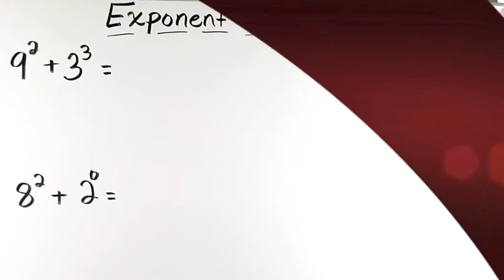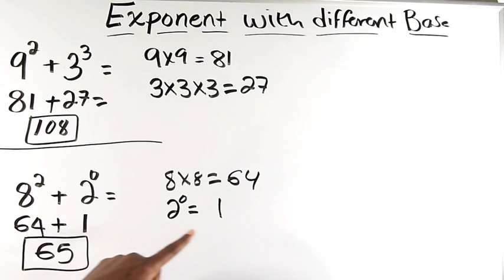Jibaarane exponent with different base (Casharkii 2aad)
Waa casharo laagu talagay in ay ka faa'iidaystaan dadka soomaaliyee ee u baahan